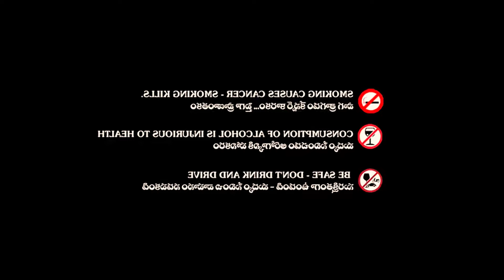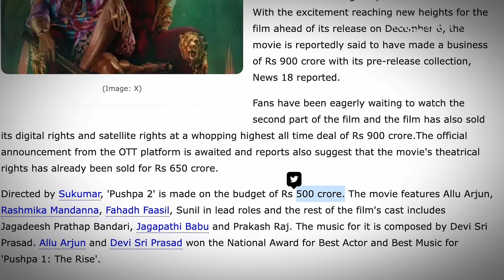Pushpa 2 The Rule Full Movie in Hindi Dubbed 2024 | Allu Arjun | Facts & details | Rashmika Mandana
Pushpa 2 The Rule Full Movie in Hindi Dubbed 2024 | Allu Arjun | Facts & details | Rashmika MandanaSPECIAL NOTE :- THIS IS NOT A FULL MOVIE VIDEO, IN THIS VIDEO WE PROVIDE THE INFORMATION, AMAZING FACTS, BOX OFFICE COLLECTION REPORT AND INFORMATION OF THIS ACTION TELUGU (HINDI DUBBED) MOVIE PUSHPA 2: THE RULE.
Credit - If i have used in this video some Google Data (Images, Music, Clip Art and Short Videos etc). So I Give the Credit of Respected Owners and thank you so much for providing the data. if you want to remove this video please first mail us on our site and the claim us first.

Pushpa 2: The Rule is an eagerly awaited Indian Telugu-language action drama, helmed by acclaimed director Sukumar and produced by Mythri Movie Makers in collaboration with Sukumar Writings. Featuring Allu Arjun reprising his iconic role as Pushpa, the film also stars Rashmika Mandanna, Fahadh Faasil, Jagapathi Babu, Dhananjaya, Rao Ramesh, Sunil, and Anasuya Bharadwaj. Serving as the second chapter in the Pushpa franchise, this sequel continues the story following the blockbuster success of Pushpa: The Rise (2021).